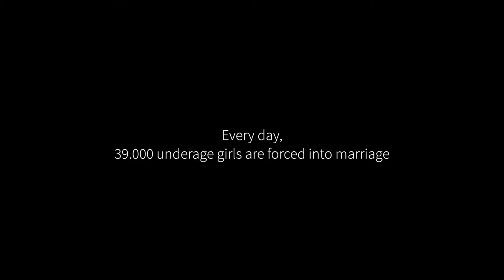guerilla marketing - 12 year old Thea's wedding to 37 year old Geir